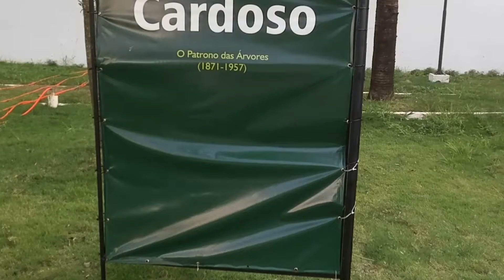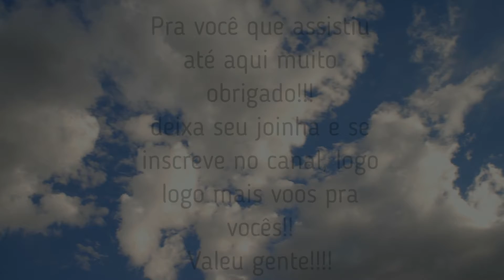Tello no centro cultural de Araras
Um pequeno voo no fim de tarde junto com minha neta, mostrando mais um pouco do nosso centro cultural de Araras.